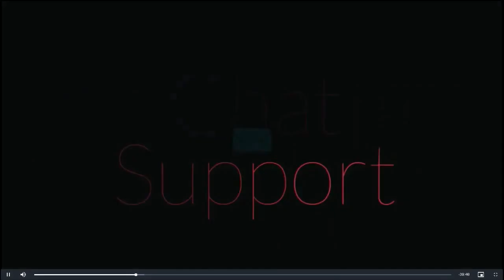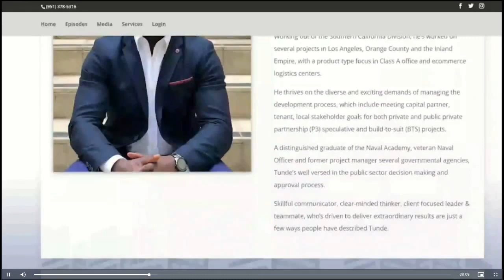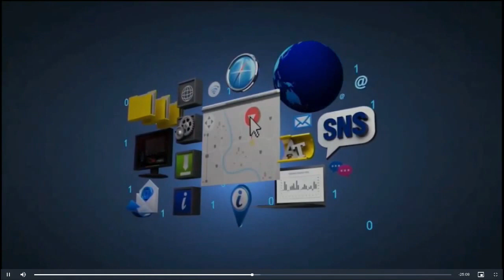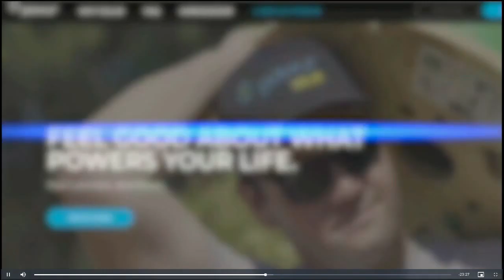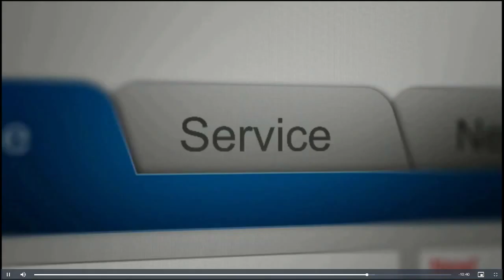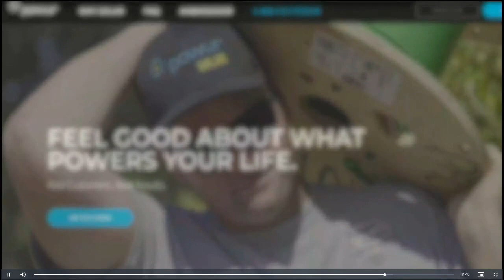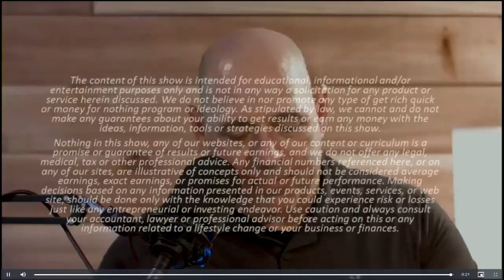KCAA: Building Solid Foundations with Steve Matley on Sun, 7 Aug, 2022